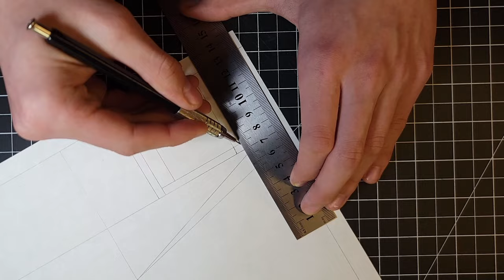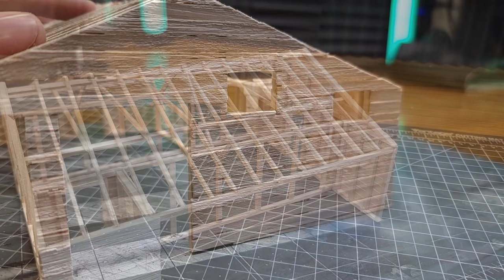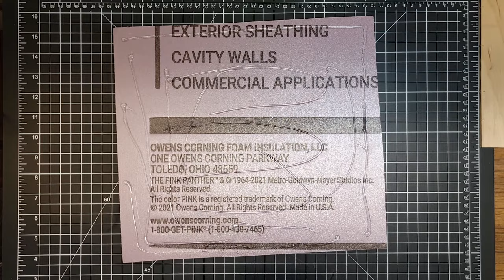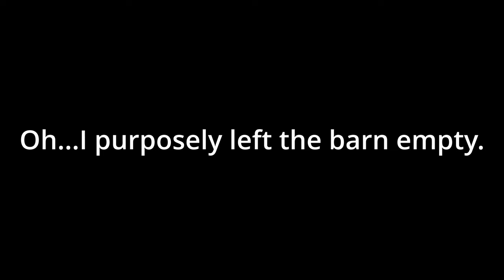Making an old Barn | Music Video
So, my friends have a barn which was the inspiration for this build.
They have a friend that thinks that this is the coolest barn ever! Anyway, because the barn was so old and structural unstable, they have to tear it down. As soon as I heard about that, I decided to build this barn, as a memory to the old (Full-size) barn.

At the end of the video the grass tuffs from Army Painter and the bushes from "Diorama Presepe" were a generous gift from Boylei Hobby Time!

Music for the end shots by: L.V. Beethoven.